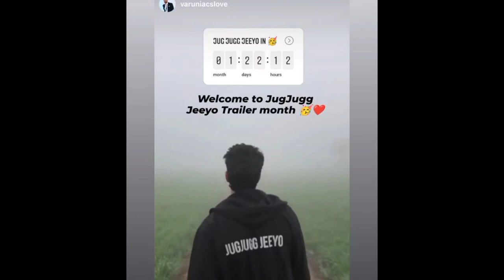Jug Jugg Jeeyo Song Varun Dhawan Kiara Advani | जुग जुग जियो फ़िल्म का पहला गाना रिलीज़ कब होगा